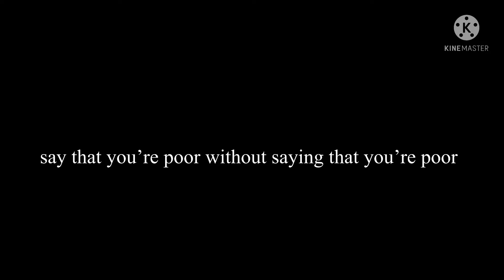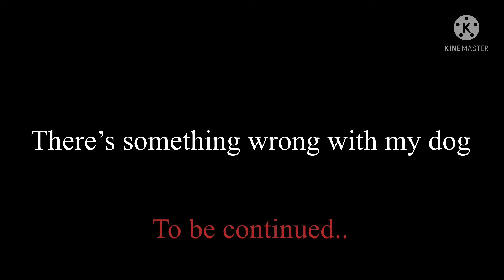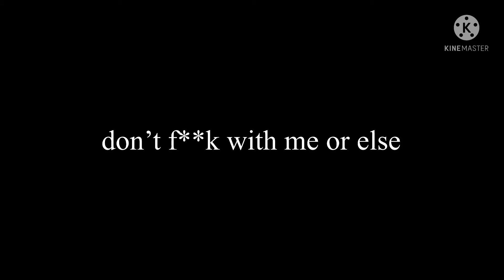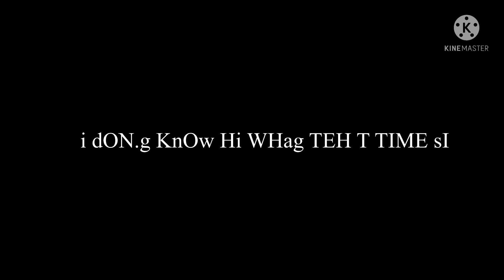35 cursed images VOL 4: YOU CAN’T RUN FROM IT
The video at the end is from my Instagram

funny_videos_2021_123?utm_medium=copy_link

Sorry this took longer than usual it was supposed to be out two days ago but the footage corrupted😞
Anyways..